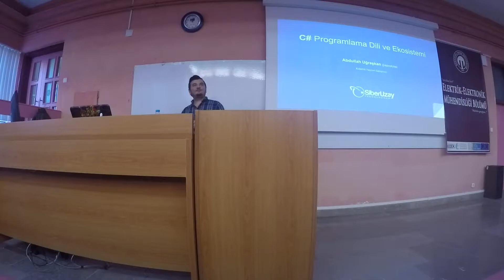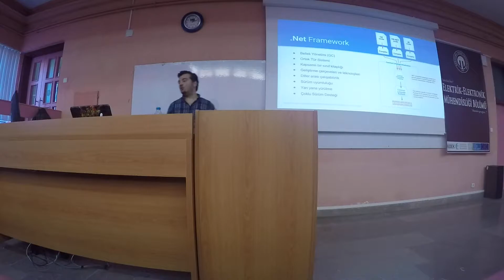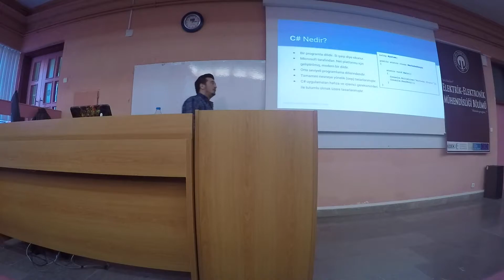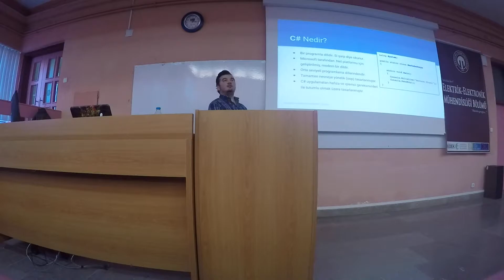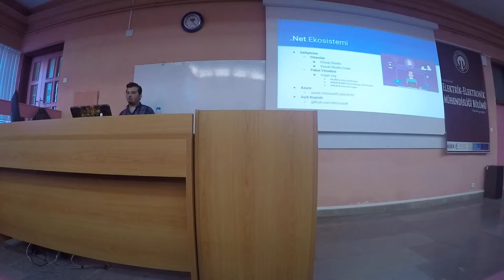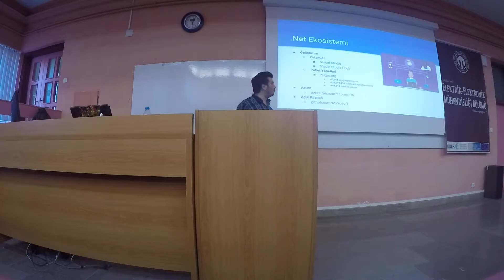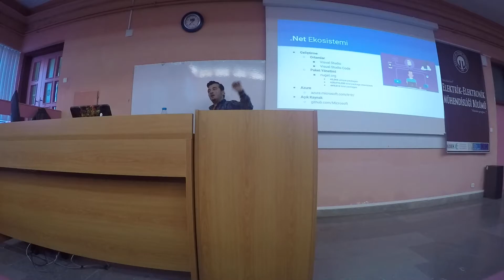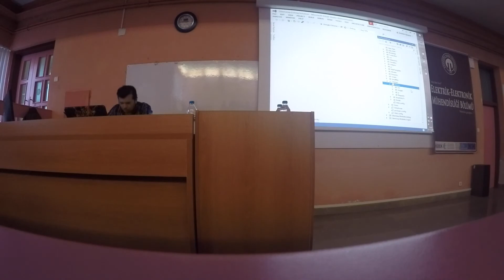C# Programlama Dili ve Ekosistemi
Karadeniz Teknik Üniversitesinde yaptığım sunum.